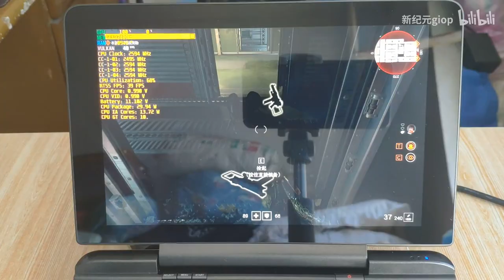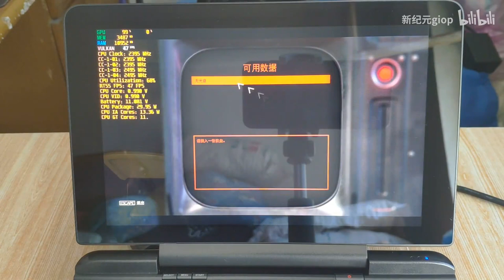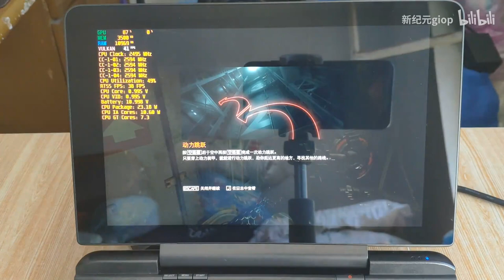HD 800P GPD WIN MAX--medium-high effects Wolfenstein: Youngblood locked 30FPS and very stable, 25W